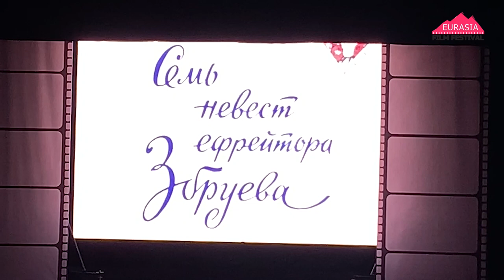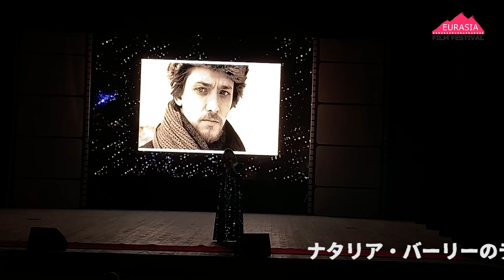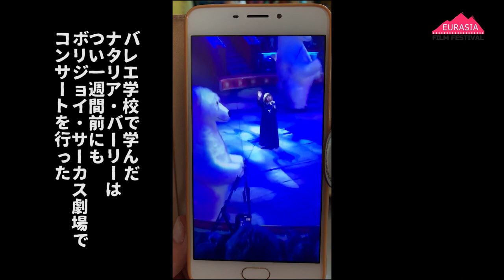ロシアの吉永小百合ことナタリア・バーリーインタビュー！世界を楽園にする増山麗奈・一般社団法人ユーラシア国際映画祭代表理事の公式YOUTUBEアドレス